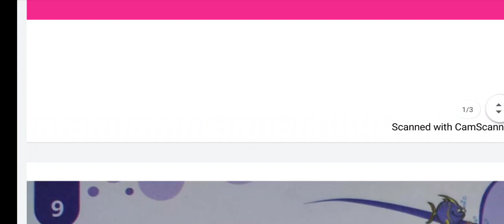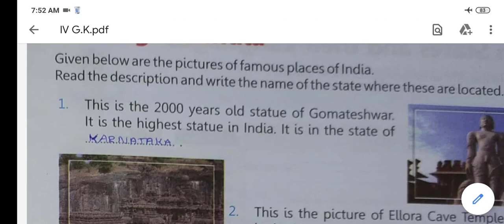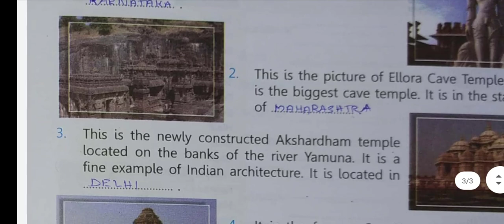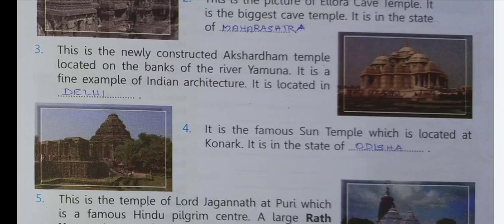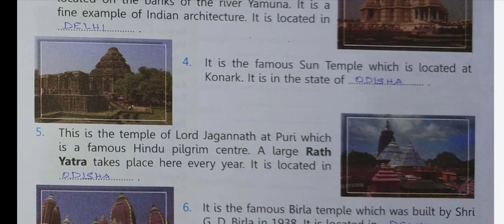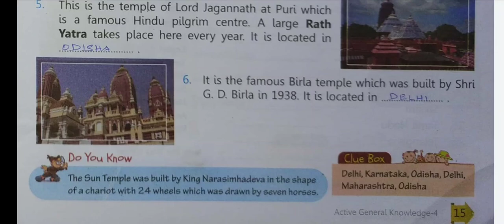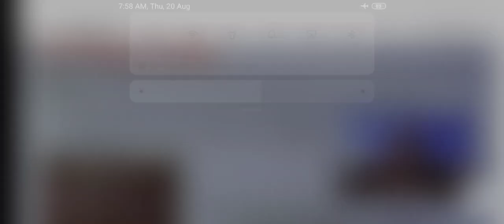HERITAGE OF INDIA